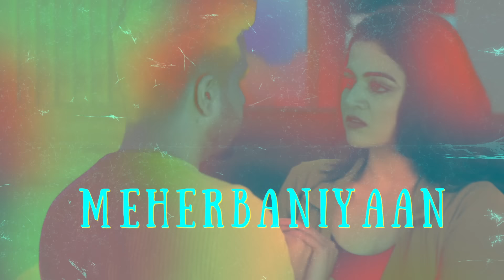Teri Khaamiyan (Lyrical Remix) | Akhil | Jaani | B Praak | Latest Punjabi Songs 2019 | Speed Records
Song - Teri Khaamiyan (Lyrical Remix)
Singer - Akhil
Lyrics & Composed by - Jaani
Starring - Akhil & Wamiqa Gabbi
Makup - Rajan
Chief Asst Director - Harman buttar
Asst Director - Satnam, Gopi, Sonya, Rajbir
Dop - Shinda Singh
Edit - Adele Periera
Colorist - Shashi (Mayntra Films)
Steadicam - Amaninder Syan
Lyrical Video - Varinder Comrade